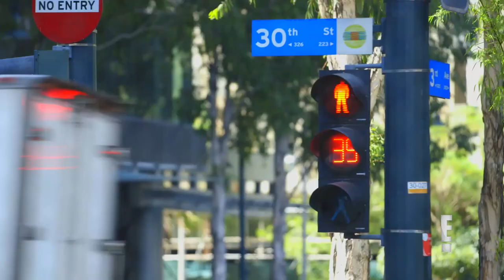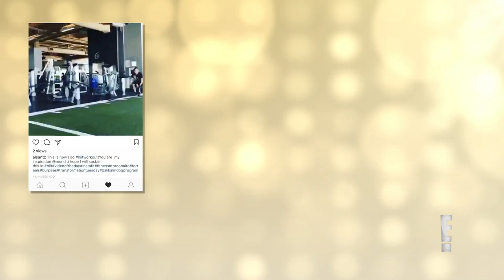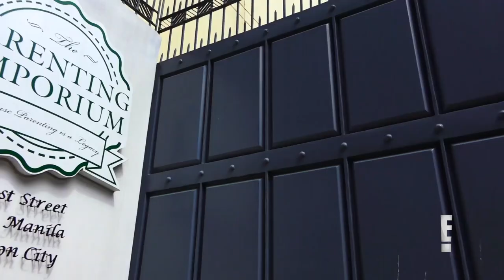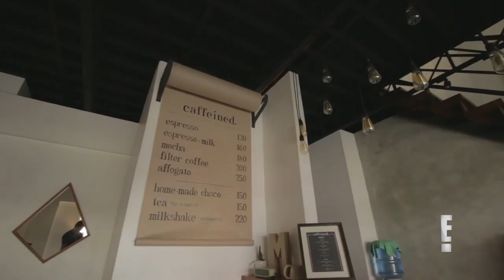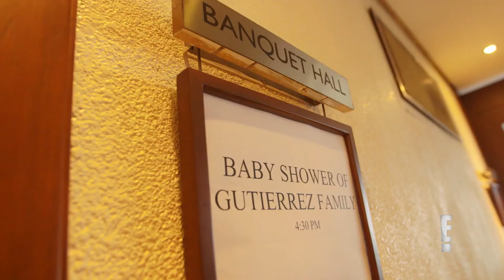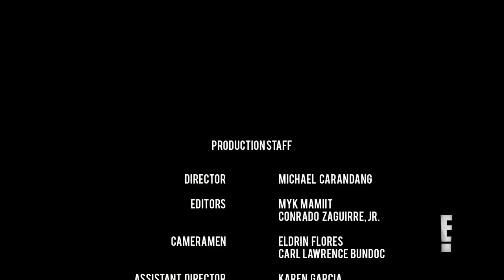It Takes GUTZ to be a Gutierrez S5 Ep 1 | New Season, New Beginnings | Reality Show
About It Takes Gutz to be a Gutierrez
Philippines' most prominent showbiz family, the Gutierrez's are giving viewers unfiltered access into their dramatic lives.– Starring Ruffa, former beauty queen turned actress-host; her twin brothers: screen superstar Richard and actor-club owner Raymond; and their parents, industry legend/matinee idol Eddie and political aspirant/talent manager Annabelle.– Beyond the success in their careers lie the unguarded moments, controversies and challenges of family life. This is exactly why It Takes Gutz To Be A Gutierrez.

 About E! Entertainment:
 E! is on the Pulse of Pop Culture, bringing fans the very best original content including reality series, scripted programming, exclusive specials, breaking entertainment news, streaming events and more. Passionate viewers can’t get enough of our Pop Culture hits including "Keeping Up with the Kardashians,” “Fashion Police,” "The Tonight Show Starring Jimmy Fallon", "Rich Kids of Beverly Hills" and “Botched.” And with new original programming on the way, fans have even more to love.